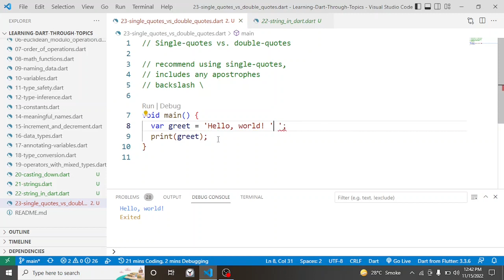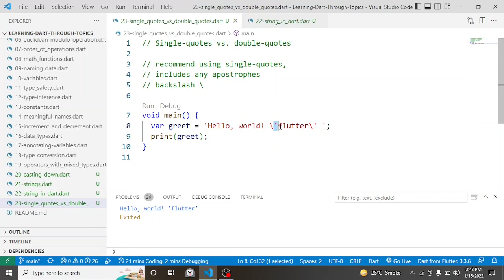What are Single Quotes and Double Quotes In Dart? [#23] Tutorial In Hindi/Urdu (हिन्दी/اردو)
Single Quotes and Double Quotes In Dart 💪

In this video, you gonna learn How to use Single Quotes and Double Quotes In Dart?

Please Watch Video Till the End. For Better Understanding!